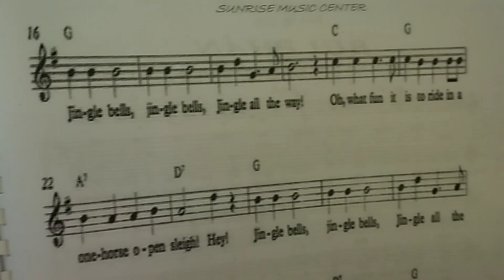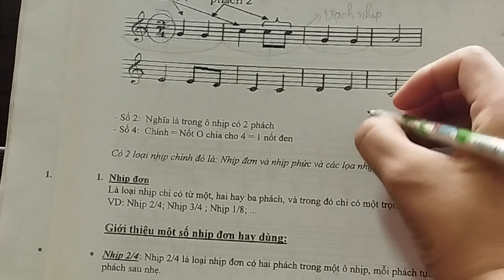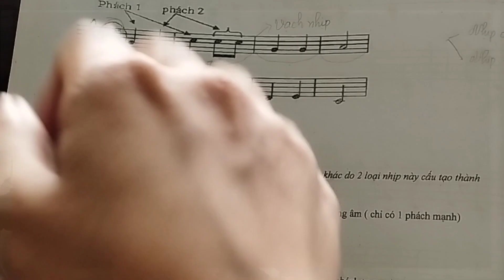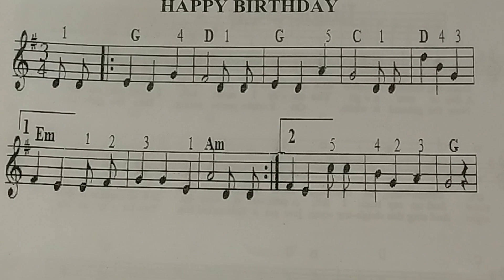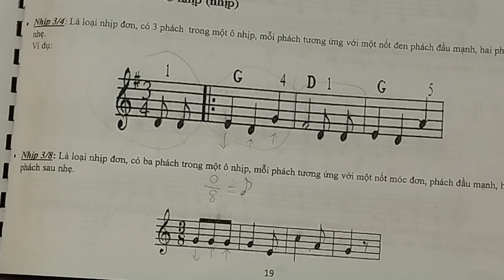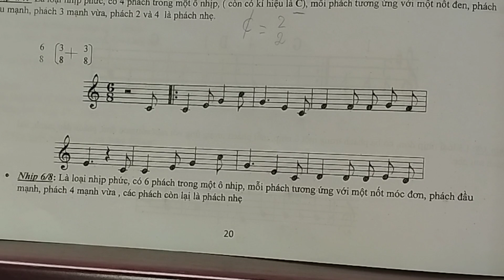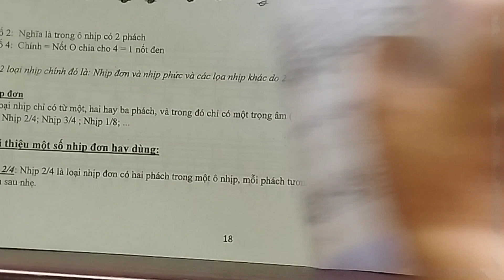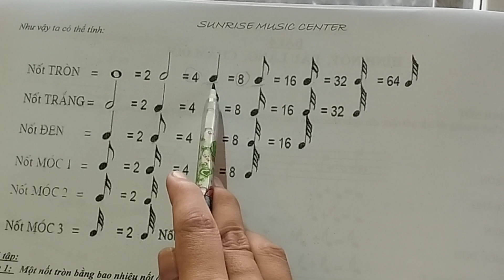Bài 6: Nhịp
Bài 6: Nhịp - Trang số 18,19, 20, sách âm nhạc Sunrise
 Để hỗ trợ các bạn học đàn, Nhạc cụ Sunrise đã soạn giáo trình phù hợp với các bạn bắt đầu học một cách đơn giản nhất.
Hãy đảm bảo rằng bạn có sách của chúng tôi, để việc học trở nên đơn giản hơn nhé.
 Sunrise xin gửi tặng tất cả các bạn yêu đàn cuốn sách tự học đàn khi mua sản phẩm tại Sunrise hoặc học online, ofline tại Sunrise
𝐍𝐇Ạ𝐂 𝐂Ụ 𝙎𝐔𝐍𝐑𝐈𝐒𝐄
Sỉ&Lẻ 𝙋𝙄𝘼𝙉𝙊 𝙊𝙍𝙂𝘼𝙉 𝙉𝙃Ậ𝙏
Tặng: Giáo trình tự học
Bảo hành: 12 tháng -5 NĂM
Lỗi 1 đổi 1 trong vòng 7 ngày
𝐆𝐈𝐀𝐎 𝐇Ā𝐍𝐆 𝐓𝐎Ā𝐍 𝐐𝐔Ố 𝐂
𝐊𝐈Ể𝐌 𝐓𝐑𝐀 👉𝐓𝐇𝐀𝐍𝐇 𝐓𝐎Á𝐍